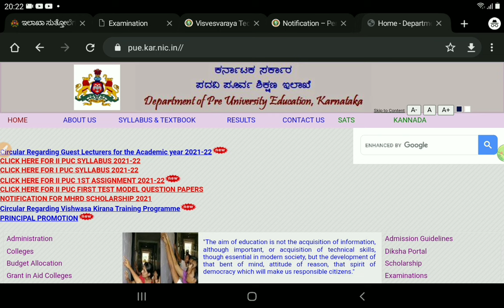PUC EXAM BIG CHANGES|PUC BOARD|LATEST ANNOUCEMENT|students solution